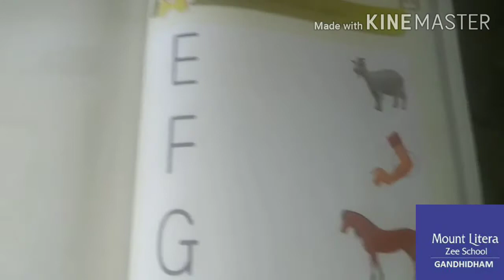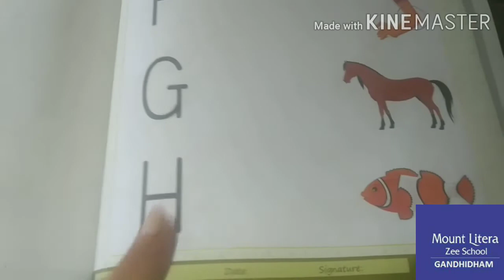Letters revision class Nursery